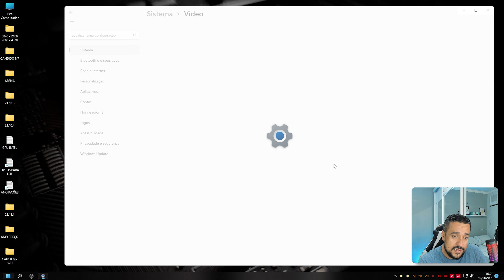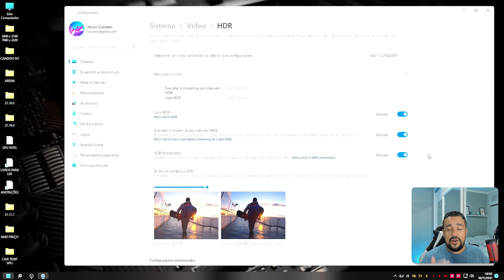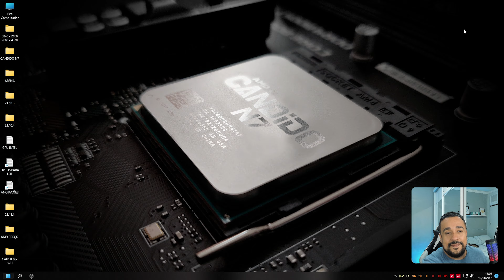ATIVAR HDR no FORZA HORIZON 5 - Como Ativar FH5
MEU SETUP:
- PC 1
     - SSD: M.2 NVME 980 PRO SAMSUNG 500GB
     - SSD: M.2 NVME 980 PRO SAMSUNG 250GB
     - SSD: M.2 NVME XPG Gammix S5, 512GB 2280
- PC 2
- PERIFÉRICOS
     - WebCam 1: Logitech 4K  BRIO Pro